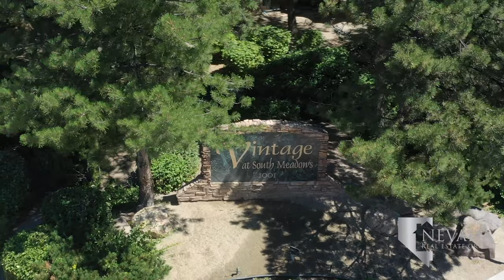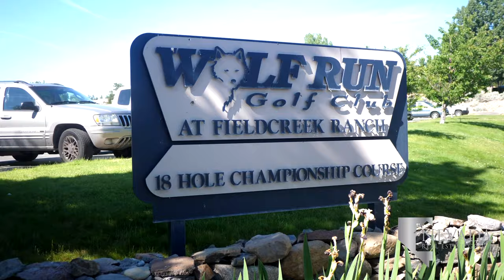South Meadows - Reno, Nevada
South Meadows Parkway of Reno, Nevada stretches from Virginia Street at the South Creek Retail Center all the way to Veterans Parkway. It intersects both Double R Boulevard and Double Diamond Parkway, connecting some of the best food and shopping centers of South Reno to an expansive community of condominiums and single-family homes. The Resort at Tanamera is on South Meadows Parkway, consisting of condos constructed in 2000. Across the street is The Vintage at South Meadows, another planned condo community offering one-, two-, and three-bedroom   units. Past these two complexes, single-family homes make up the rest of South Meadows towards Veterans Parkway.

Looking to buy a home in South Meadows, Nevada?

South Meadows students attend Double Diamond Elementary School in the neighboring community of Double Diamond. Depoali Middle School opened in 2009 to serve middle schoolers. Damonte Ranch High School educated both junior and high school students until Depoali’s opening. The Damonte Ranch Mustangs joined the Washoe County School District in 2003, rivaling Galena High. The only private high school in south Reno is Bishop Manogue Catholic High School, which is also the only Catholic High School in the Reno area.

South Meadows Promenade and Village at Double Diamond face each other at the Double R intersection. The South Meadows center has a Sprouts Farmers Market, Chase Bank, Marshalls, plus numerous fast-casual restaurants like Blaze Pizza, Jersey Mike’s, Chipotle, and even a drive-thru Panda Express. The Village at Double Diamond provides a 24-hour Smith’s Grocery Store, as well as a Peg’s Glorified Ham and Eggs and locally owned and operated Great Full Gardens. The popular local sports bar Flowing Tide Pub has a location in the Double Diamond Town Center and Sierra Gold just across South Meadows Parkway is another locals favorite for South Reno. South Creek Retail Center across Virginia Street is full of locally owned businesses like SouthCreek Pizza Company, bibo coffee company, Los Compadres, Beer NV, Whispering Vine in addition to breakfast hot spot Squeeze In. On Steamboat Parkway and Veterans Parkway, you’ll find the highly-rated Twisted Fork -  an American cuisine restaurant with a Latin “twist”.

South Meadows residents cherish Damonte Ranch Park for its convenience and its amenities. While the park is relatively small with a jungle gym and grass areas, the Damonte Ranch Wetlands Loop is a huge attraction to the recreational area. Double Diamond Athletic Club is a fantastic choice for a gym membership, providing classes and programs for adults and children too.

The nearest golf course to South Meadows is Wolf Run Golf Club, an 18-hole public golf course set in a desert landscape. The terrain and water features provide challenging greens, which might be why the University of Nevada, Reno golf teams call Wolf Run their home course. The Club at ArrowCreek is a private club a few minutes west of Wolf Run. While The Club is in a gated community and requires a membership, memberships are available to anyone and everyone. Membership to The Club at ArrowCreek includes full access to two 18-hole golf courses, an elite gym facility, outdoor pools, and an on-site restaurant.

The Summit Reno is a few miles south of the casino and is one of the busiest shopping centers in town. This outdoor mall is home to over 60 retailers and businesses plus top-notch restaurants such as Miguel’s, Skipolini’s, Burger Me!, and BJ’s Restaurant and Brewhouse. Finish your visit to the Summit Reno with a film at the Century Summit Sierra.